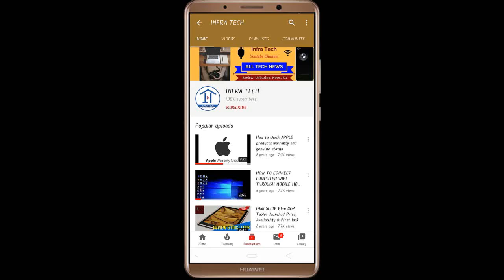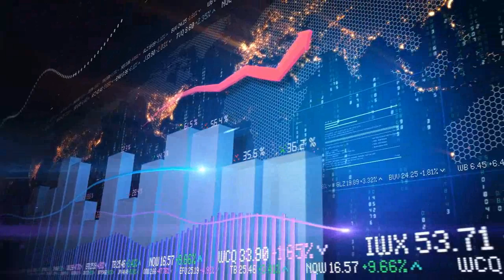VU Cinema Cheap 4K Smart TV launched Price, Review and Specifications | Infra Tech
In this video I make a review of VU Cinema Cheap 4K Smart TV launched Price, Review and Specifications | Infra Tech.
THANKS
43 Inch